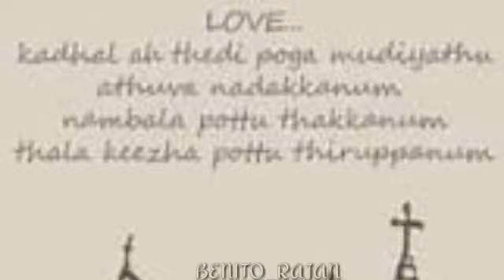Romantic Love Status❤Whatsapp Status Video ❤ Love BGM ❤ Caring Love